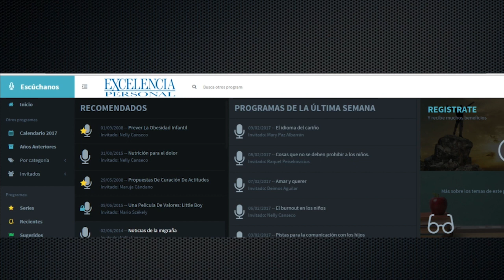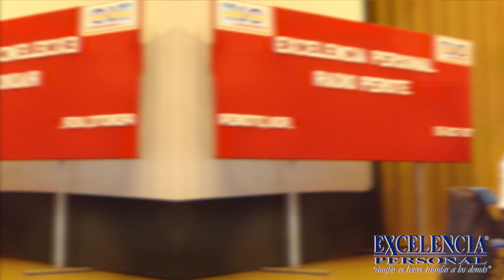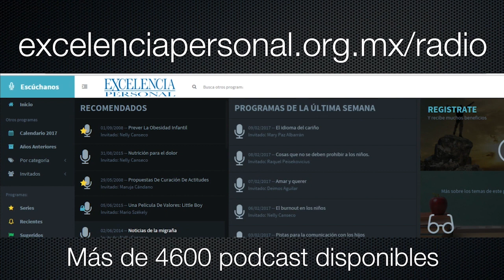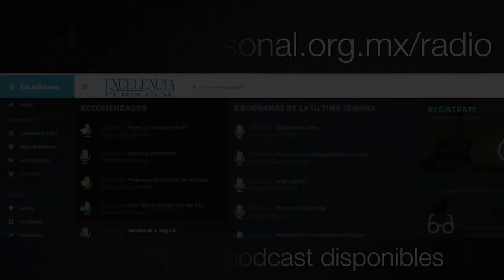Proyecto de Vida en Pareja. Con Raquel Peisekovicius 🎙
Proyecto de Vida en Pareja. Con Raquel Peisekovicius, Excelencia Personal, Gerardo Canseco, Amor de Pareja, problemas de pareja, problemas de parejas como solucionarlos, relación de pareja saludable, relaciones de pareja, relación de pareja, relación de pareja sana, relación de pareja tóxica, etapas de una relación de pareja, relaciones interpersonales empatía y asertividad.

00:00 Intro
05:00 Introducción al Tema
17:00 Puntos Importantes
30:00 Recomendaciones
39:00 Conclusiones
40:00 Cierre